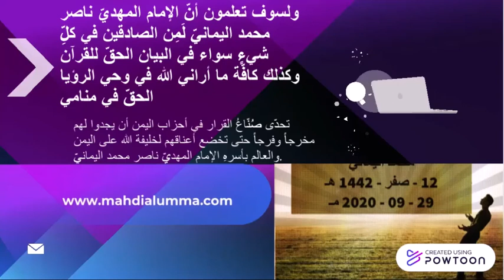خبر عاجل فيروس شلل الاطفال poliomyelitis